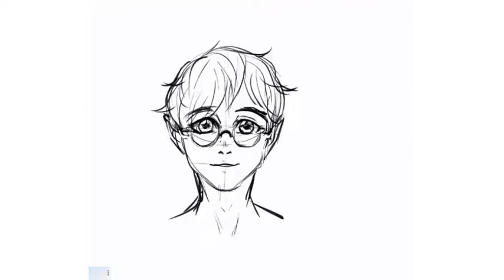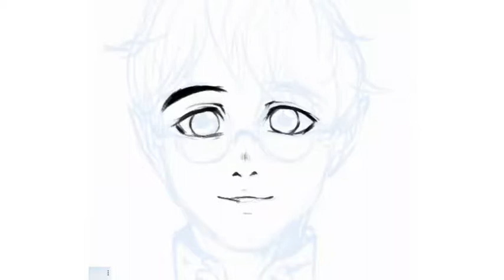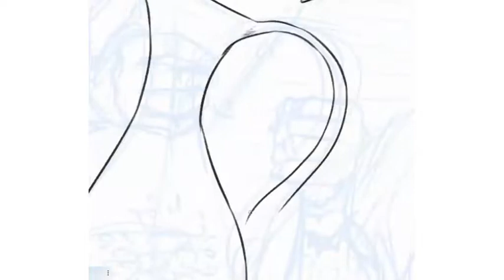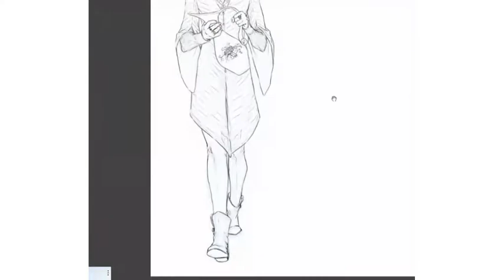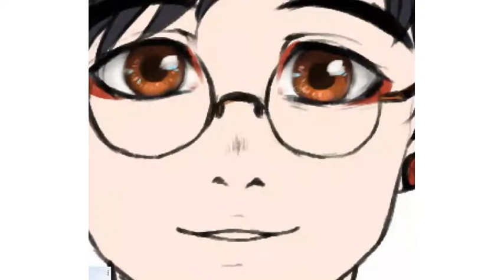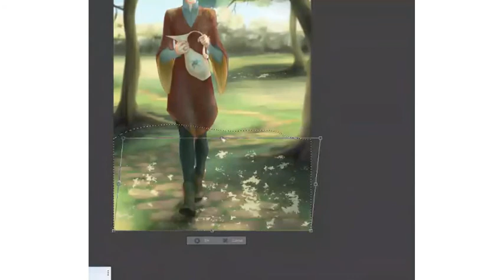Elf Yuuri | Speed Paint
Elf Yuuri from my recent AU

Music used in the video:
Hozier - Cherry Wine (live)
Hozier - Like Real People Do
Florence + Machine - Cosmic Love
Florence + Machine - You've Got The Love